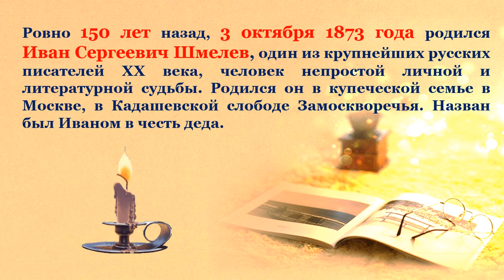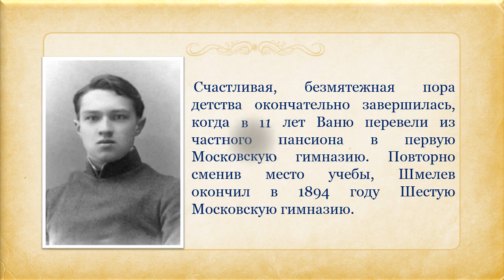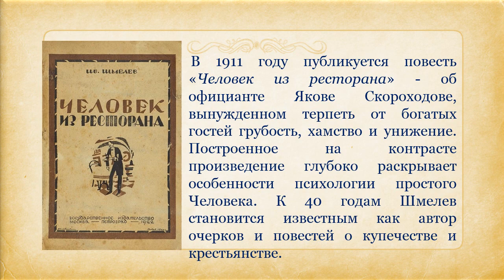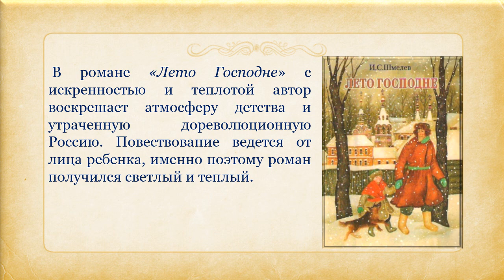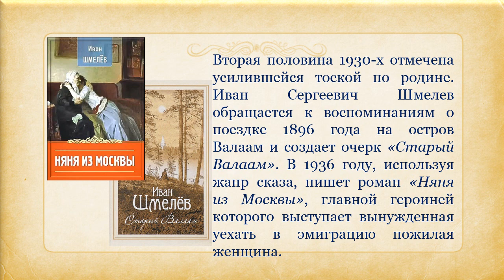Онлайн-экскурс по творчеству Ивана Сергеевича Шмелева «Свет добра из-под обложки».